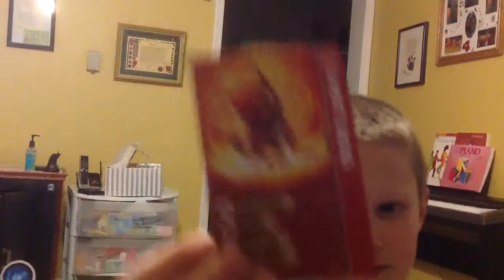Skylander opening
I just got the triple pack of Hot dog Zap and the scorpion striker.